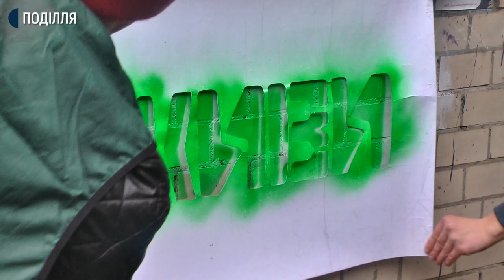4 випадки торгівлі наркотиками зафіксували на Хмельниччині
4 випадки торгівлі наркотиками через соціальні мережі  зафіксували на Хмельниччині,- про це розповів заступник начальника управління протидії наркозлочинності ГУНП області Віктор Смолич. Аби протидіяти продажі наркотиків в обласному центрі влаштували акцію із зафарбовування вуличної реклами із розповсюдження та збуту наркотичних речовин.